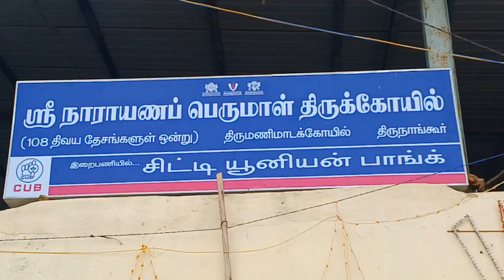Project 09 17 HD 720p MEDIUM FR30